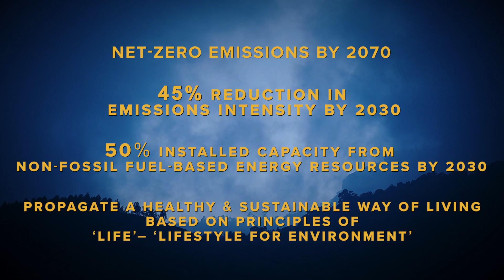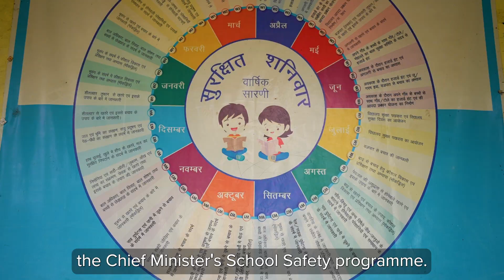Climate: Global Challenges, Local Solutions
As the 28th Conference of Parties of the United Nations Framework Convention on Climate Change reaches a decisive phase, UN in India highlights the global climate challenges and India's commitment to climate action and showcases local solutions supported by TeamUNinIndia.